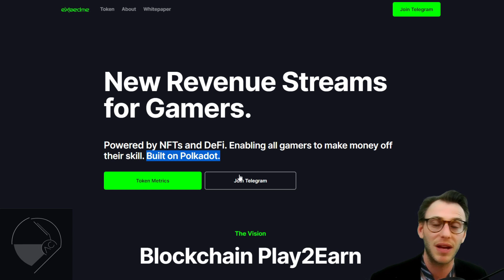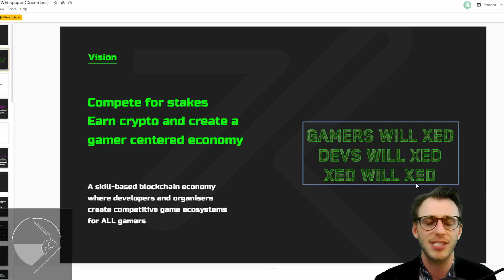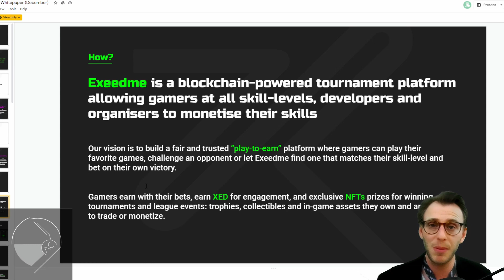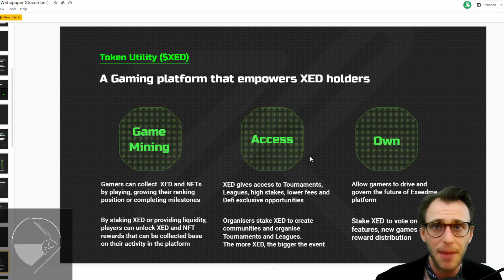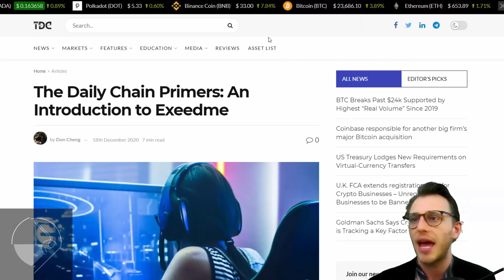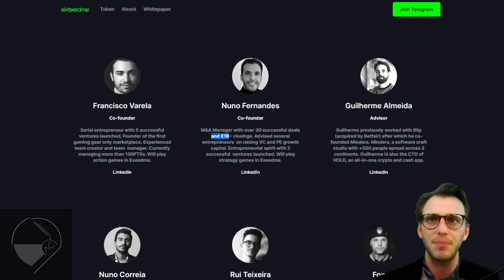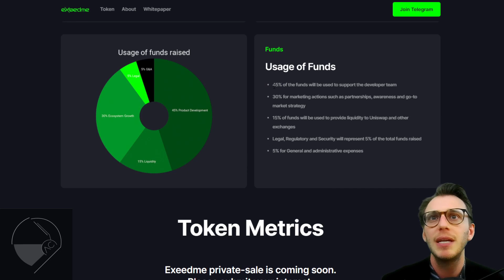GEM ALERT - ExeedMe (XED) Review @ ADAPT Crypto - Can this Coin Democratize Competitive Gaming???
$XED wants to create a game betting system where you and your friends can bet on whos going to win that next round of counterstrike. Would you be willing to put your hard earned $XED on the line? One thing's for certain: the gaming industry is an entertainment juggernaut still untapped by blockchain

Welcome to ADAPT crypto where we provide you with the latest and hottest ALts and up and coming projects we provide daily TA videos that can be found in our TG and discord! we have a growing community of multi-skilled and likeminded people all our servers are free to join and full of value and great people in the space.